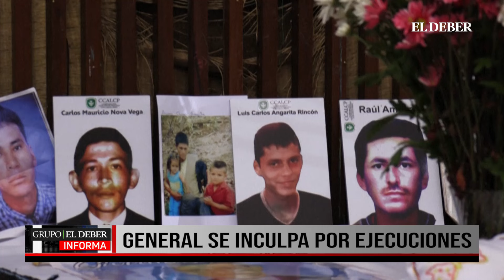GENERAL SE INCULPA POR EJECUCIONES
General se inculpa por ejecuciones de civiles en Colombia